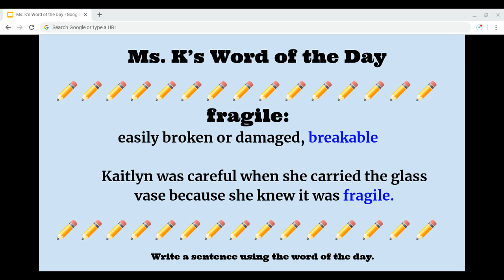April 22, Word of the Day